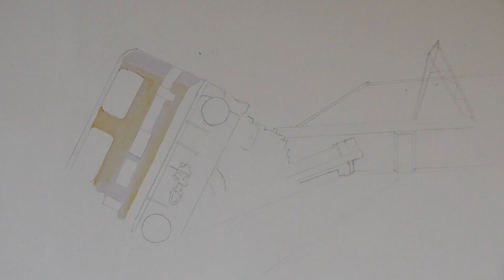Nagpur Duronto Derailment Sight Painting - By RajLOCOMOTIVE